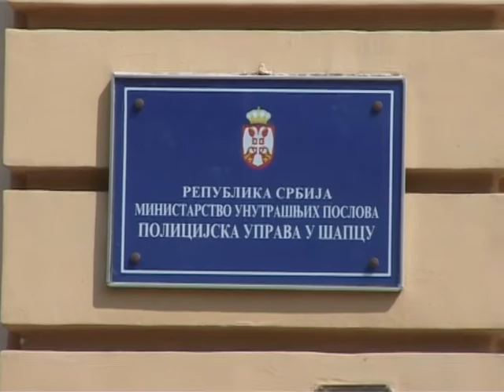Narkomanija 05 09